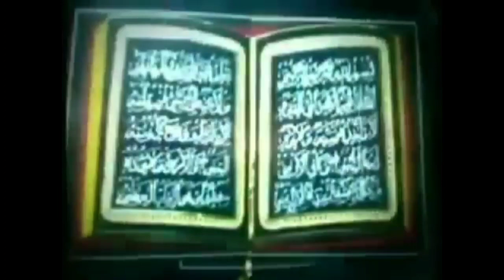QASIDAH MERDU - dua pilar bangsa ( voc. Haida Rochmah )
Lagu yang sempat populer pada tahun 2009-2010 dengan musik khas Qasidah Melayu
yang di populerkan groub qasidah "Syahbana"

Lirik :
Dua golongan dari umatku
menjadi pilar suatu bangsa
perannya ulama' perannya umaroh
dalam peradaban manusia

bila mereka baik adanya
baiklah pula suatu bangsa
bila mereka rusak adanya
rusaklah pula suatu bangsa

itulah sabda nabi muhammad
yang di tuturkan kepada umat
sebagai wasiat dan amanah

ilmunya ulama'
mengentas kebodohan
adilnya umaroh
mengentas kemiskinan

ilmunya ulama'
menyadarkan manusia
adilnya umaroh
sejahterahkan manusia

namun paling utama
bagi suatu bangsa
punya iman dan taqwa
pada Allah ta'ala

"SYAHBANA" vol 2
Judul     : Dua Pilar Bangsa
Vocal     : Haida Rochmah
Ciptaan : Luthfi Khumaidi, S.Ag